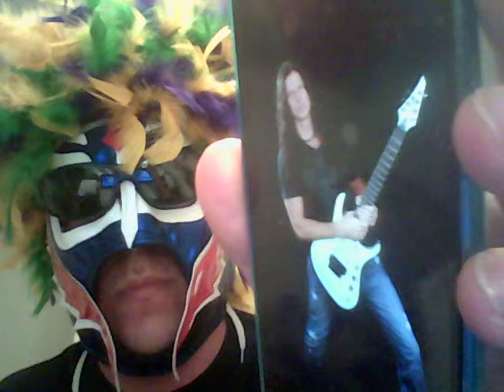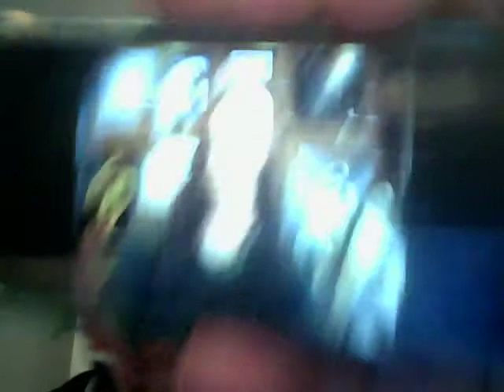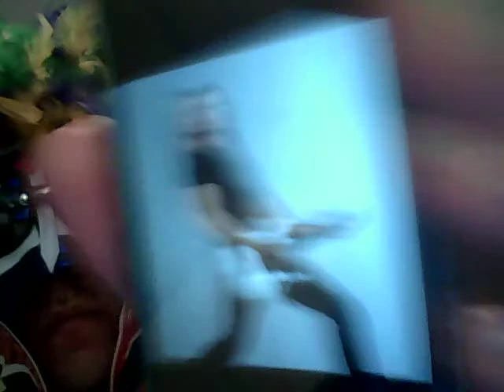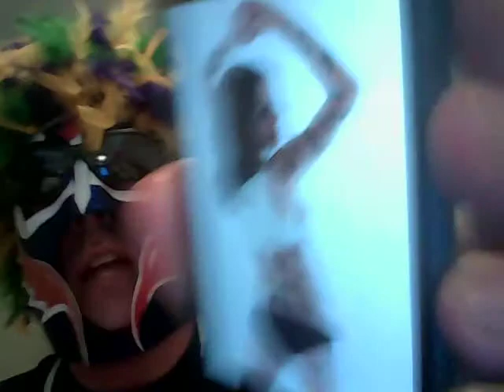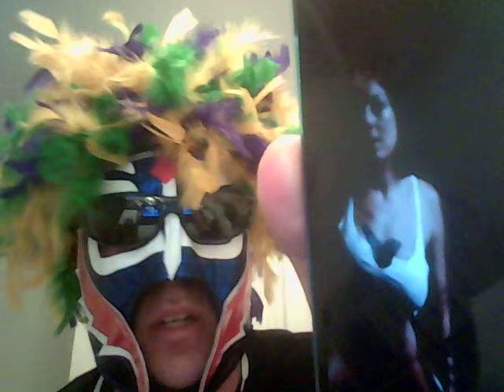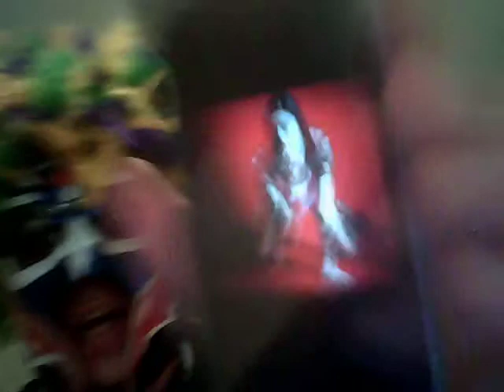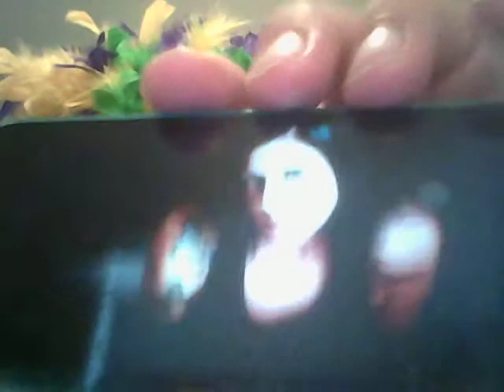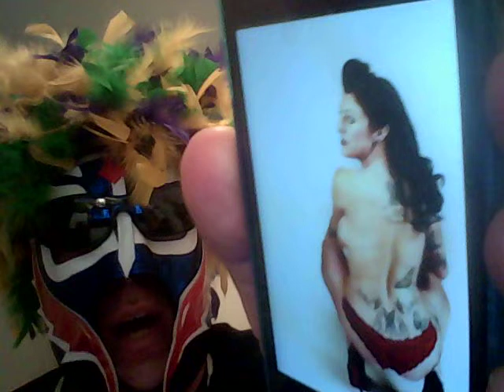Beer And Song Of The Day March 6, 2014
Today's BEERS Of The Day are Guinness Draught @ 4.2% ABV from Dublin, Ireland AND Harpoon Winter Warmer @ 5.9% ABV from Boston, Massachusetts and Windsor, Vermont. Today we feature SIX awesome songs by Megadeth (lyrics). Birthday shout outs go to my good friends Tricia, Edward, Leigh (milestone), Jenna, and Mark. Additional shout outs go to my good friends Russ, Tommy, Jessica, Kelly, and Heather. This one absolutely ROCKS and you're gonna LOVE it! Enjoy!